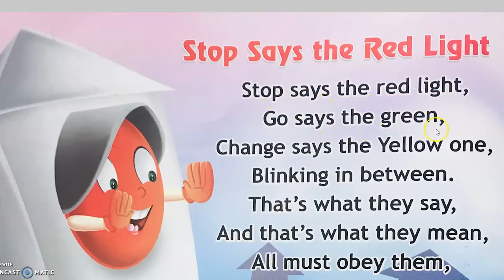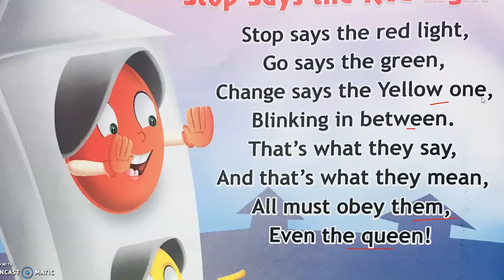Stop Says Red Light |Rhyme|UKG|KG| LKG |Nusery